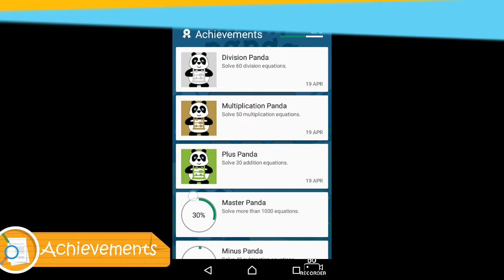Math Panda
Want to practice math? Let the panda shake your world of mathematical equations. Bring your mathematical skills to next level with this fun interaction game and try to win all the available abacus as prizes. Choose between addition, subtraction, multiplication and division, or group them as you wish. Levels suitable for each and every one, for kids to learn, for parents and others to have fun, and for those mathematical enthusiast who just have to break their head on hard calculations. Compete with others, try to score as high as you can before you are defeated.

FEATURES
-    Range of numbers from 0-10, 0-100, 0-1000
-    Arrange your own group of mathematical operations
-    Get challenged by increasing speed as you progress
-    Beat your friend's score on the leaderboards
-    Unlock achievements